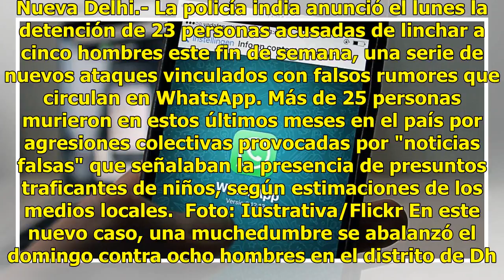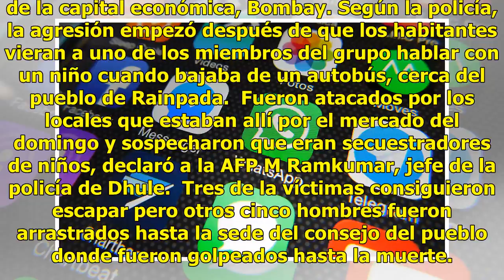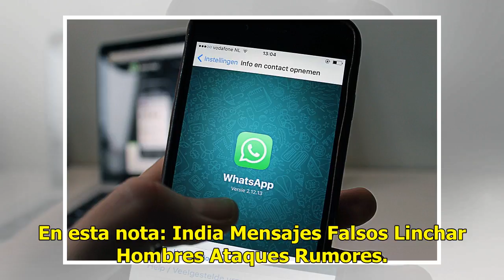Cinco hombres mueren por linchamiento tras rumores en WhatsApp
Nueva Delhi.- La policía india anunció el lunes la detención de 23 personas acusadas de linchar a cinco hombres este fin de semana, una serie de nuevos ataques vinculados con falsos rumores que circulan en WhatsApp. Más de 25 personas murieron en estos últimos meses en el país por agresiones colecti...